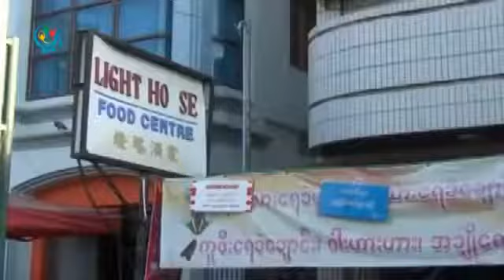၂၀၁၅ရွေးကောက်ပွဲစောင့်ကြည့်ရေး အရပ်ဘက်အဖွဲ့အစည်းများ အလုပ်သဘောဆွေးနွေးပွဲ (News by DVB)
News by DVB

၂၀၁၅ရွေးကောက်ပွဲစောင့်ကြည့်ရေး အရပ်ဘက်အဖွဲ့အစည်းများ အလုပ်သဘောဆွေးနွေးပွဲ
ဇန်နဝါရီ ၂၃၊ ၂၀၁၅ခုနှစ်
မုံရွာမြို့